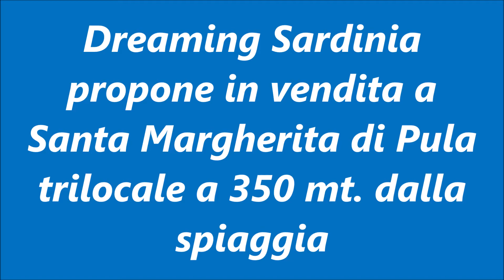Trilocale Pinus Village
Pula – Località Santa Margherita – Complesso residenziale di Pinus Village A circa 350 metri dal mare, nel complesso residenziale di Pinus Village, immerso nel verde di una vasta pineta, proponiamo in vendita un grazioso appartamento situato al primo e ultimo piano di un immobile caposchiera.